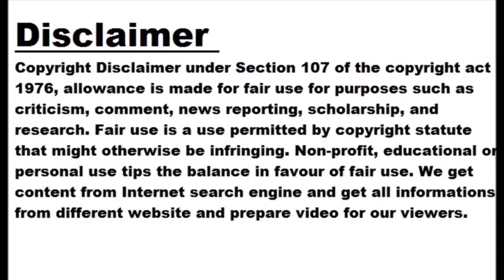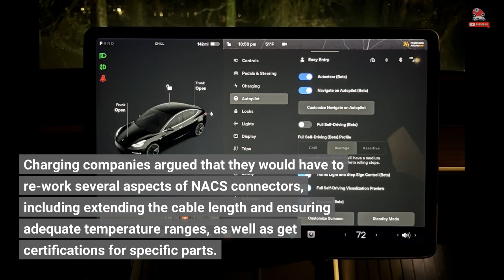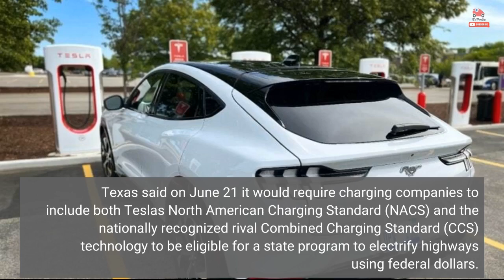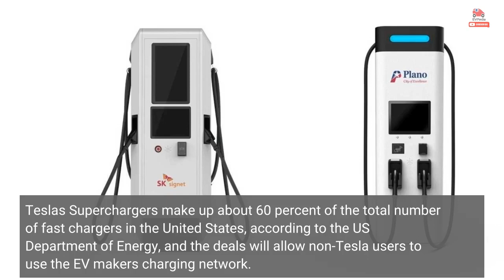EV Charging Companies Protest Texas' Move To Mandate NACS Connector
Texas' plan to mandate the inclusion of Tesla's North American Charging Standard (NACS) alongside rival Combined Charging Standard (CCS) technology in charging stations across the state is seeing pushback from a group of EV charger makers and operators. According to a document seen by Reuters and a source familiar with the matter, five electric vehicle charging companies have written to the Texas Transportation Commission's chairman, demanding more time to re-engineer and test Tesla's connectors. The companies, which include operators ChargePoint Holdings and FLO, and manufacturers ABB, FreeWire, and EVBox, said the plan is "premature" and that it "risks the successful...